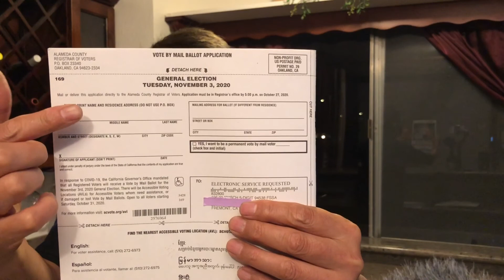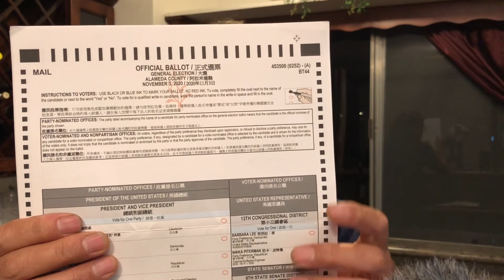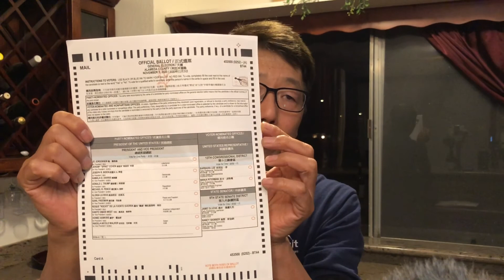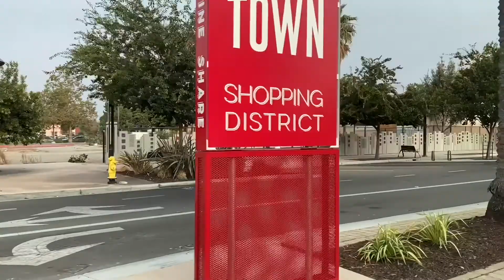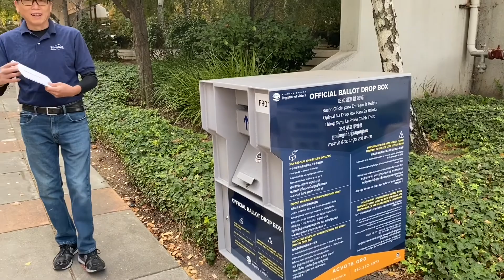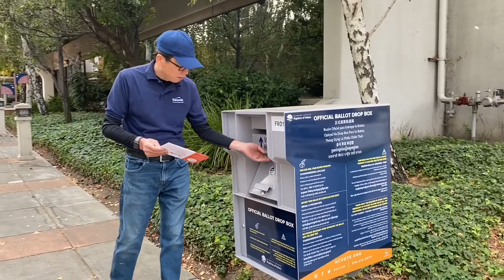Tora Snack 2020美国大选邮递选举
美国大选，Drop Box at Fremont City Hall
加州弗利蒙特市政府